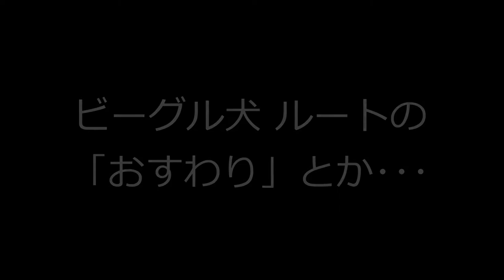ビーグル犬ルート「『お手』『おかわり』とかできるかな？」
ビーグル犬、ルートが「お手」や「おかわり」をします。
普段、「お座り」から「お手」「おかわり」をして、「伏せ」、「待て」と続きます。

この日はなんだか興奮してたのか、最初「待て」がうまくできなかったです。
また日を変えて、ルートの技を紹介できたらいいなぁ。
・・・ま、いうほど技がない。というか、もうすでに出し切ってるのかな？笑

乞うご期待！？